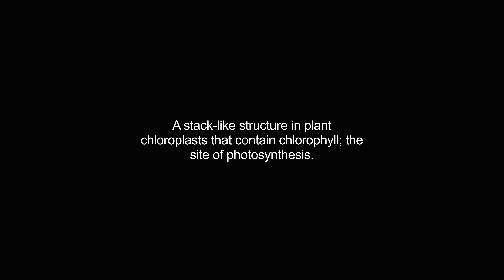grana video Dictionary meaning and pronunciation